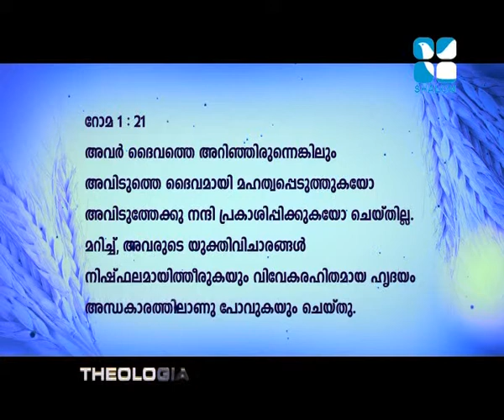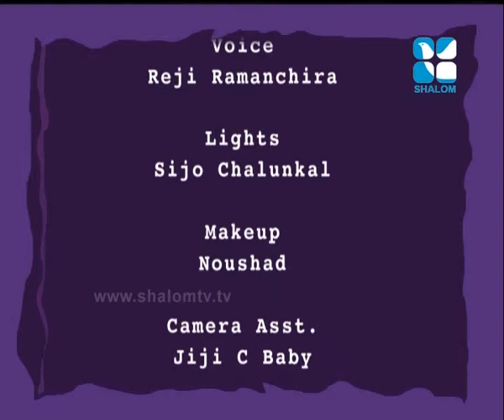St. Paul 13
MTh Class 89